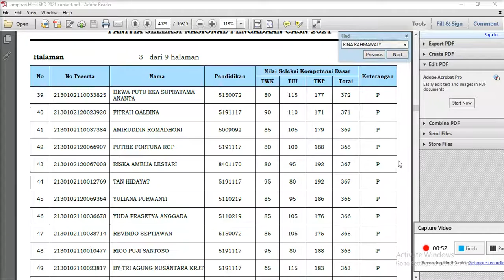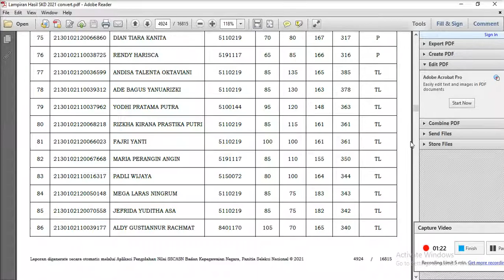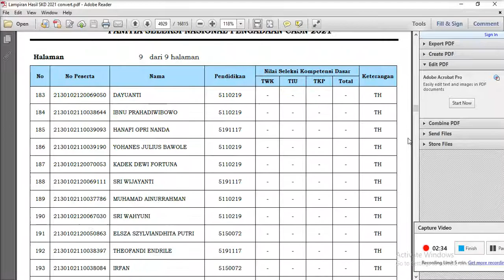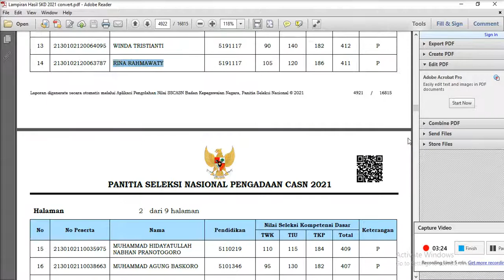Pengumuman hasil skd kemendikbud cpns 2021